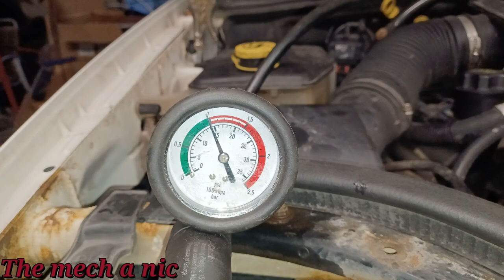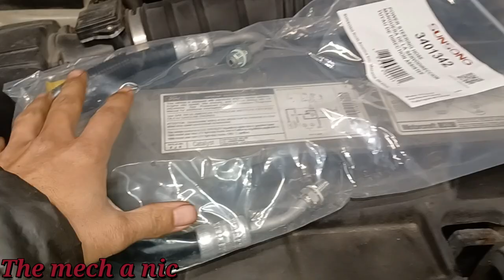grand cherokee leaking radiator / ford explorer power steering leak (vol 117)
THE MECH A NIC’s amazon store ,here’s the tools I use